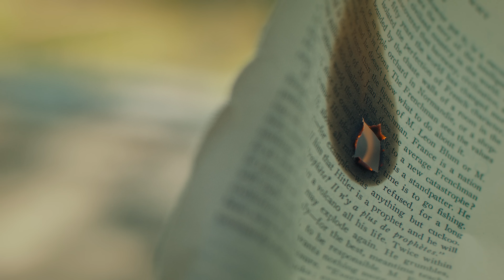超新星Digital Single「Girl Friend」ティザー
超新星、７枚目のオリジナル・アルバム「7IRO」発売！
アルバム収録曲から超☆先行配信！

CHOSHINSEI DIGITAL SINGLE　 「BLOWIN’」
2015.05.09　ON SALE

同時配信！
CHOSHINSEI DIGITAL SINGLE 「Girl Friend」
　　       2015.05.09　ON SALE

超新星　７thアルバム「7IRO」　読み：ナナイロ
2015年9月9日発売
[CD発売形態]
・初回盤A　CD（10曲）＋DVD＋封入A　4000円（税別）
・初回盤B　CD（10曲）＋DVD＋封入B　　4000円（税別）
・初回盤C   CD（12曲）+アナザーJK＋封入C　4000円（税別）
　※初回盤Cは、終了次第特典なしの通常盤CD（12曲）3.200円となります。
・UNIVERSAL MUSIC STORE限定盤　CD（ 6曲） 2000円（税別）

超新星7枚目のオリジナルアルバム。今までにないバラエティに富んだアルバムが完成！
アルバム・タイトルは、7枚目のアルバムということで「７」と色とりどりの楽曲が詰まった意味を込めて「ナナイロ」に決定。
また、アルバムの発売日は日本メジャーデビュー記念日9/9に決定！

第一弾：楽曲投票企画　［2015/5/９～2015/６/８］
超新星LIVE TOUR 2015 ”Girl Friends"にて
ツアー期間中限定“どっちが好き？”MWがアルバムのリード曲を決める投票企画実施中！